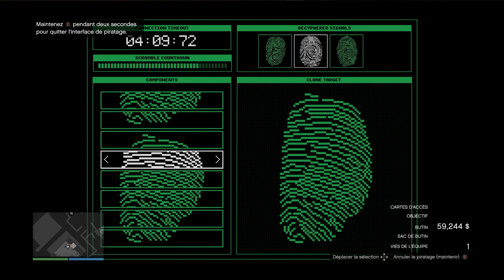ASTUCE POUR REUSSIR LES EMPREINTES DE CAYO PERICO EN QUELQUES SECONDES | GTA 5 ONLINE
Aujourd'hui, je vous propose une astuce qui va vous permettre de réussir les empreintes du braquage de Cayo Perico en seulement quelques secondes.